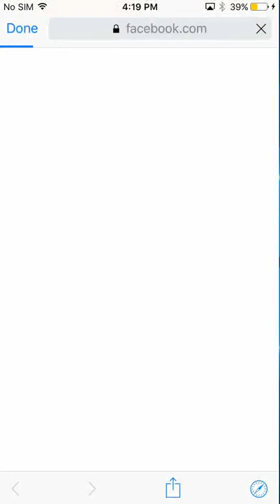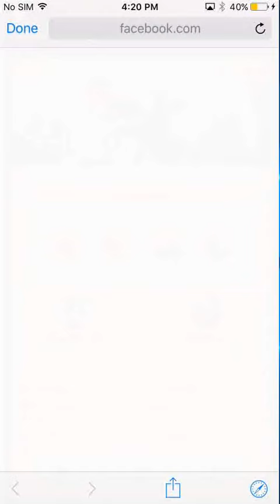Evony The King's Return - alt acct in 10 min (LordT.U.O)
make sure to sign out of Facebook or Game Center before you start a new game. when you're done you can re-link your account and have everything as it was. if you have any Q's let me know.
good luck!